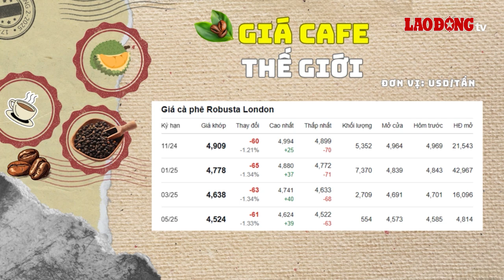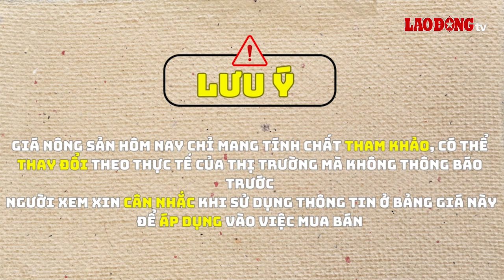Giá nông sản hôm nay 16.10: Giá hồ tiêu tiếp đà tăng trưởng | Báo Lao Động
BÁO LAO ĐỘNG | Giá nông sản hôm nay 16.10: Tại sàn giao dịch giacaphe.com, giá hồ tiêu trung bình ở mức 145.000 VNĐ/kg, tăng 1.000 VNĐ/kg so với hôm trước.

* Đường dây nóng: 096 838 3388